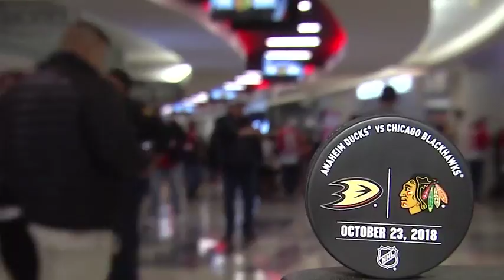ANAHEIM DUCKS VS CHICAGO BLACKHAWKS 10/23/18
THIS IS THE ULTIMATE HOCKEY CHANNEL

THIS IS HOCKEY UNLEASHED

SUB FOR DAILY HIGHLIGHTS AND GAME RECAPS